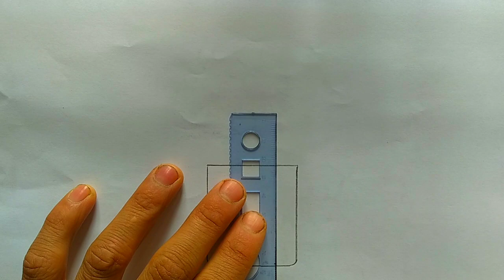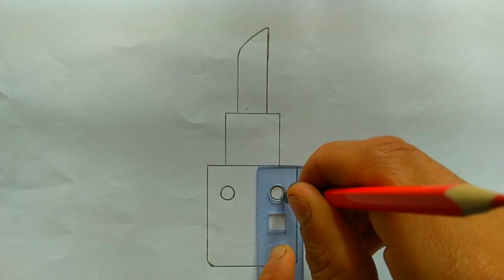HOW TO DRAW LIPSTICK DRAWING MAKEUP ART EASY | POORA KARANAL LIPASTIK EK TASVEER BANA RAHA HAI